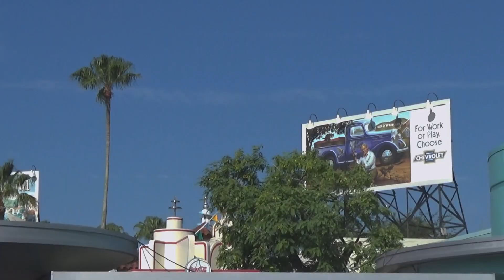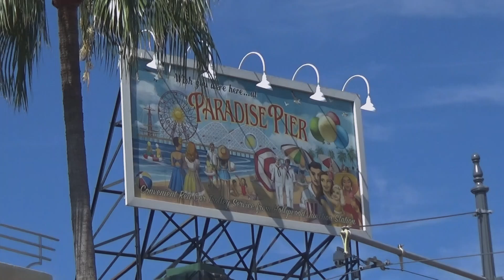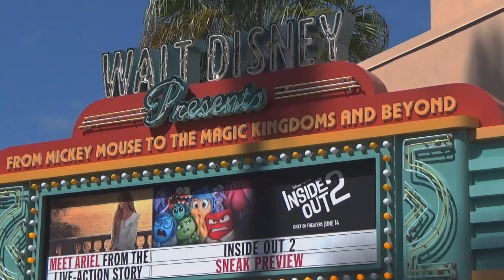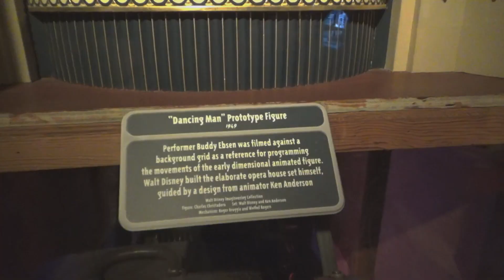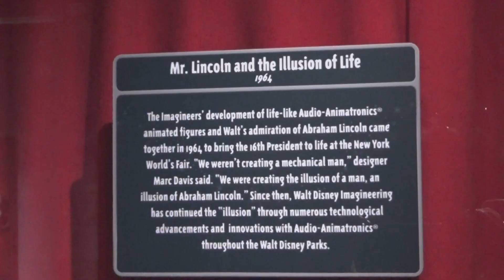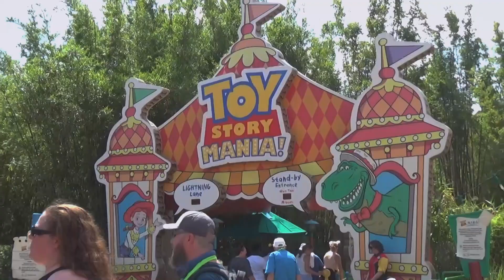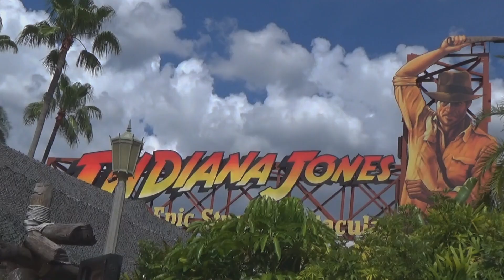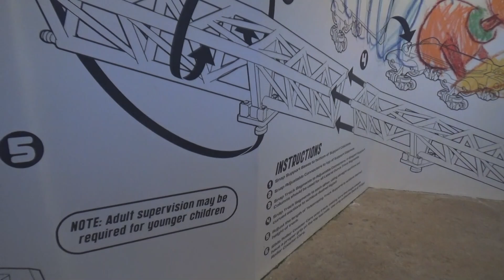Disney's Hollywood Studios makes me nostalgic!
Words cannot describe how ecstatic I was to be able to ride the Tower of Terror once again. It makes it 1000 times more exciting that it's the original one in Hollywood Studios. This park definitely gave me a lot of nostalgia, not only because of the classic Hollywood theming but also because of the callbacks to our California Adventure Park (version 1.0).